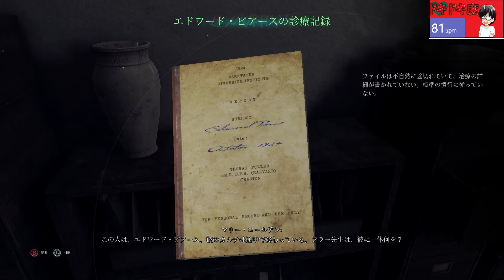【ホラー】色々きな臭いことになってきたな～あと久々に遊んで酔ってきた。内心ビビりながら正気度を失い調査する「Call of Cthulhu(クトゥルフの呼び声)」＃１２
今回から始める新実況として遊んだのはクトゥルフ神話をベースにしたホラーゲーム、「クトゥルフの呼び声」になります！
「クトゥルフTRPG」を原作としたサスペンスホラーゲームであるこのゲーム。
主人公であるエドワーズ・ピアースの元に一件の不思議な依頼が舞い込む。
それは火事によって亡くなってしまった娘夫婦の父のもとに娘が描いた謎の絵画が届いたというものだった。
その状況と娘夫婦の死因に違和感を覚えた依頼主は主人公に依頼を申し込む！
依頼を受けた主人公は亡くなった夫婦の住んでいた島に向かった。
しかしその島で想像もしない事態に直面していくこととなる！

このゲームはクトゥルフらしく正気度(SAN値)も導入されています！
しかしときには正気度を失うことも必要に！？

今回少し音声の設定をミスりました。
今回と次回は少し失敗してるのですが見ていただけると嬉しいです！
８以降は治ると思います。

基本的に毎週月曜日に更新していきます！